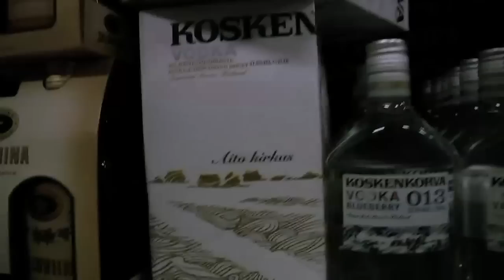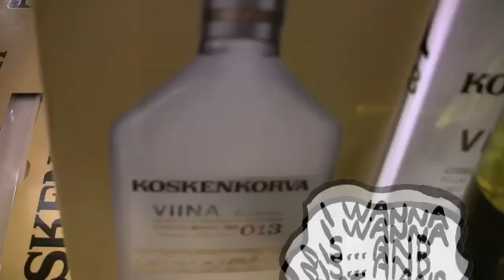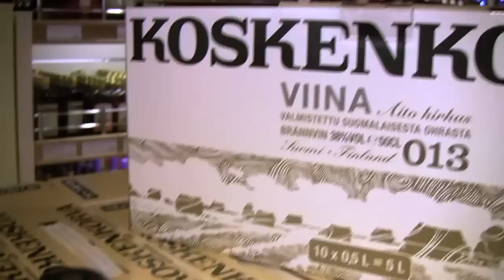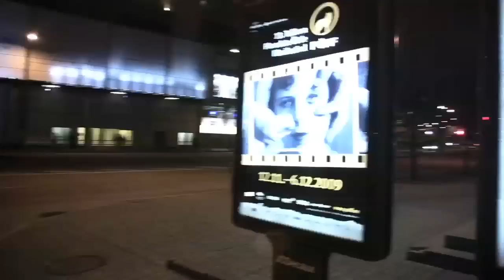Gettin' Lost: Tallinn Binge Whinge (Disk 1)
In the end of 2009 we must go back to Tallin in order get some booze because Estonia raises the tax on alcohol from the beginning of 2010! But as you can expect from a such booze cruise, everything doesn't go exactly as planned.

Written, directed, edited and animated by Ossi Å. Ojutkangas

Gay Against You
Johannes Rojola
Eino Petteri Kirves

Full credits at the end of the last disk.